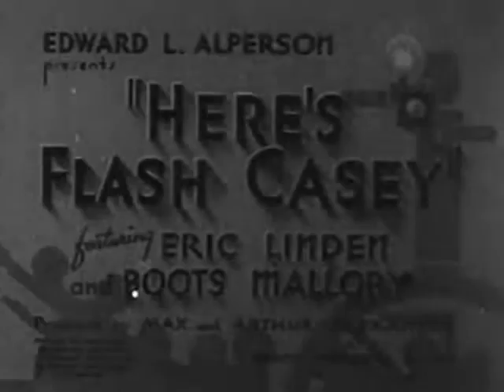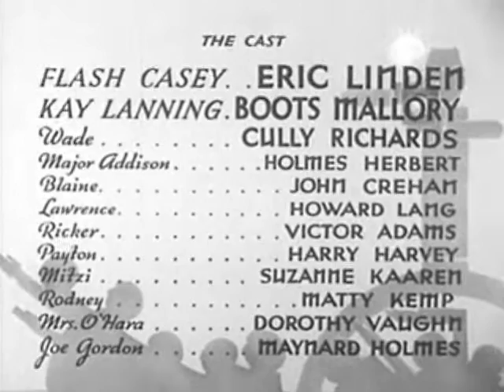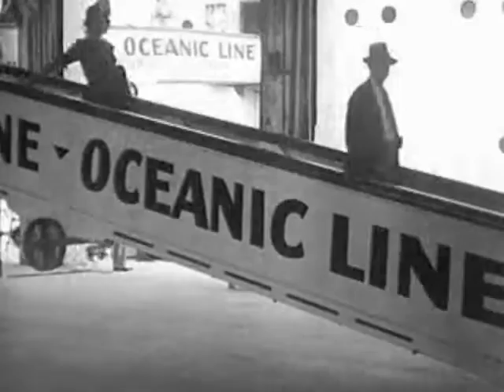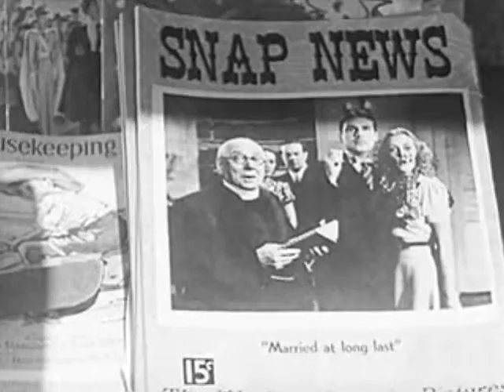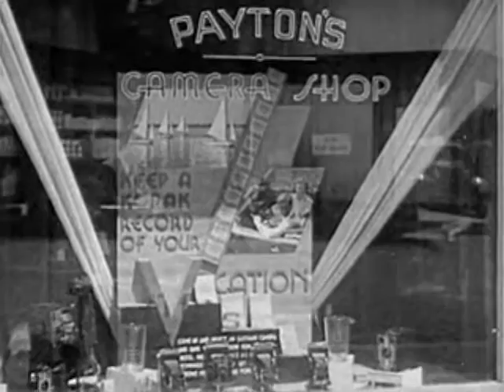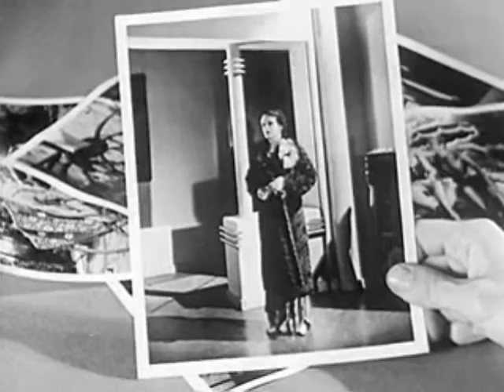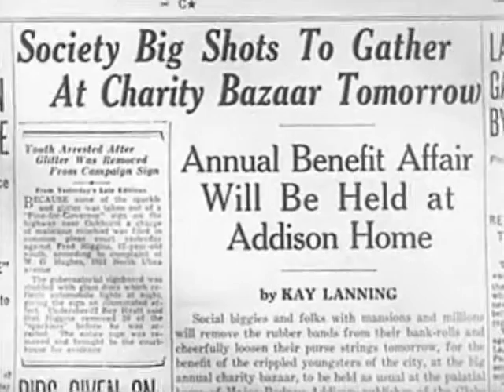1938 HERE'S FLASH CASEY - Eric Linden, Boots Mallory - Full movie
Starring Eric Linden, Boots Mallory, Cully Richards, Holmes Hebert, Joseph Crehan and Harry Harvey.

Originally based on stories from pulp magazines, the popular radio series "Casey Crime Photographer," was adapted for the big screen in 1938 in this story about aspiring crime photographer, "Flash" Casey (Eric Linden) who finds himself in the middle of a blackmail plot. Release date: January 27, 1938.